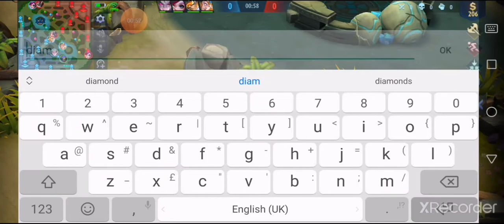Using aldous part 6